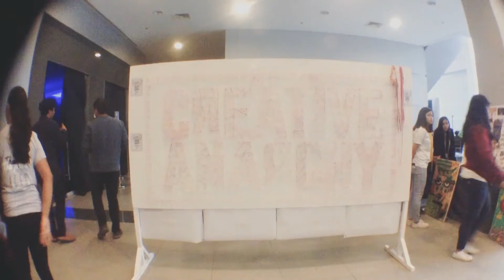Oct / Nov / Dec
last monthly vlog of 2017

(changed theelleishalane to elleisha angeles hehe)

shot with:
itouch 5
canon 500d with 50mm lens

edited with:
adobe premiere pro
adobe photoshop cc (for the text animation)